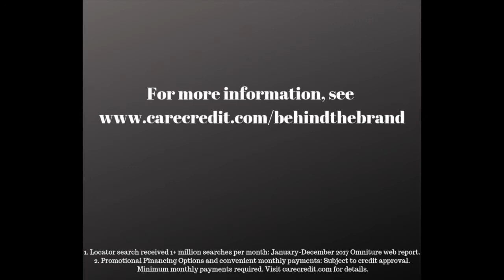Go Behind the Brand with Care Credit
Go behind the brand with Mina Chang, assistant vice president, and Rachel Maas, assistant vice president, of Care Credit, the makers of the credit card that's making it easier than ever for consumers to access spa and wellness facilities. for more info.